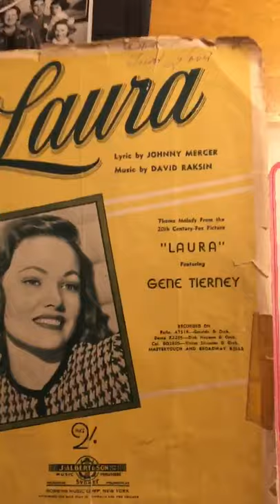#8 Original Sheet Music